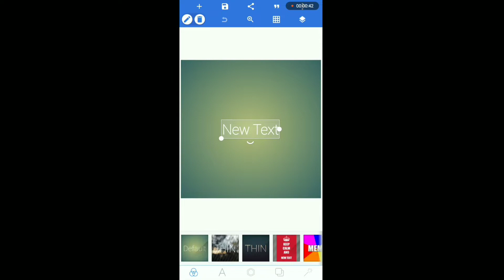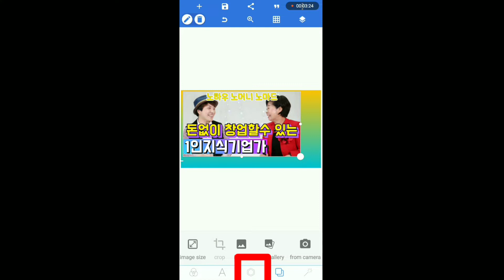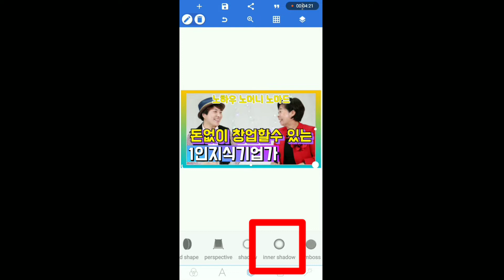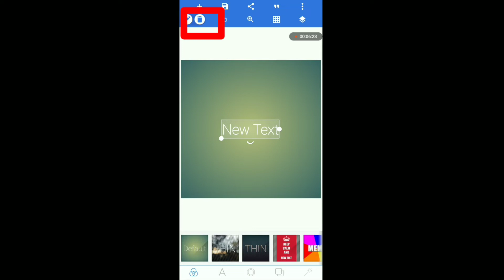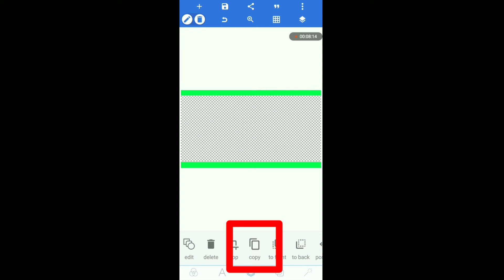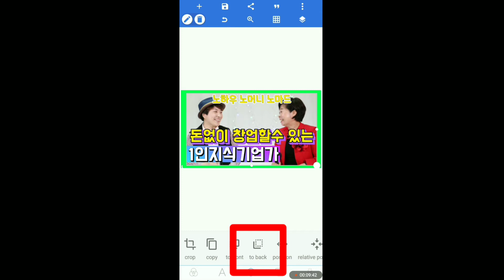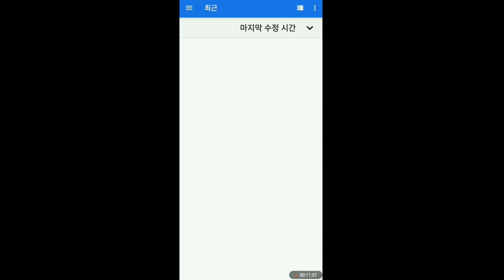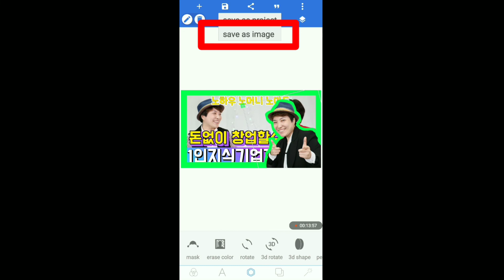썸네일 주목성 높이는 테두리 만들기.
저도 가끔 사용하는 썸네일 테두리 만들기 입니다.
픽셀렙을 이용했어요.